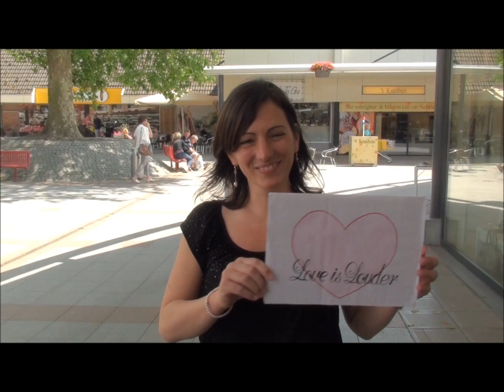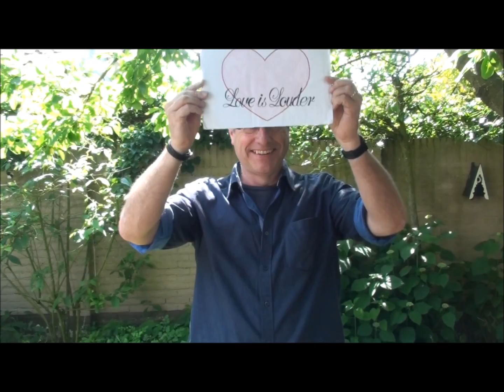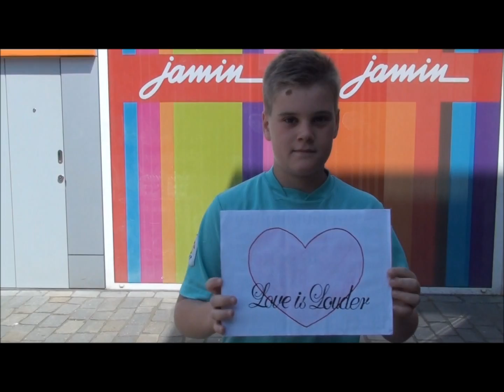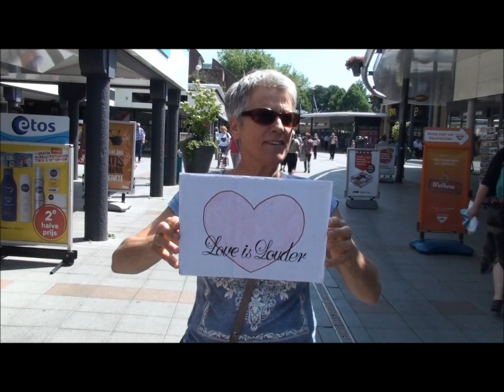Love is Louder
Love is Louder protest song TTO3
Made by Mila Gargiulo, Lieke Smits and Eva van Lieshout

Special thanks to the people who helped us producing/making the video!